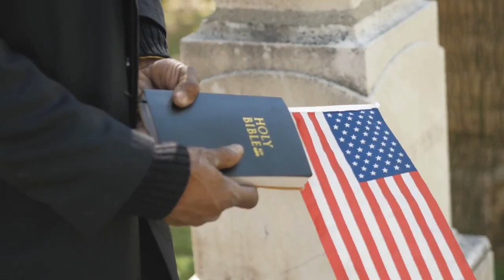Donald Trump Jr bashes Fox News for not having him on the network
According to a report published on Monday by The Daily Beast, Donald Trump Jr. complained on a brand-new podcast that Fox News had not invited him on as a guest for nearly a year.